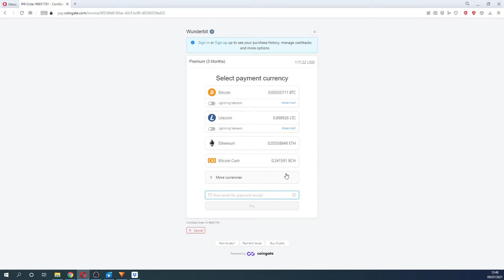Как купить подписку, продлить или обновить план подписки в своем аккаунте Wunderbit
В этой вкладке вы увидите подробное описание доступного функционала каждого плана, а также информацию об их стоимости.

O Wunderbit Trading:
Wunderbit Trading — это облачная платформа, которая позволяет без проблем начать торговать и инвестировать в криптовалюту. Пользователи могут копировать сделки лучших криптотрейдеров с прозрачной торговой историей, торговать сами, используя профессиональный торговый терминал Wunderbit, или создавать полностью автоматизированных торговых ботов с помощью TradingView.